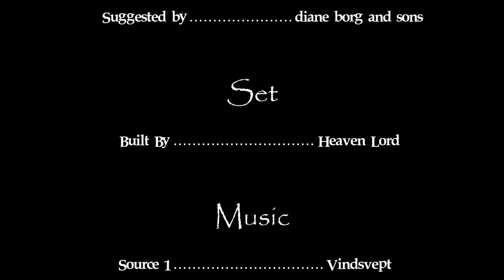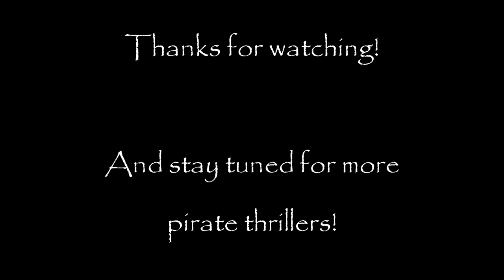Pirates of the Zombie Caribbean "The Escape" - Minecraft Zombie Apocalypse Movie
Pirates of the Zombie Caribbean "The Escape" A Minecraft Zombie Apocalypse Horror Machinima! Also an action thriller movie!

The idea for this video was submitted by "diane borg and sons".

Thanks!

Also, just for your information, here are my technic modpacks that I use that come with the tools for creating a Machinima!

Texture Pack: ChromaHills